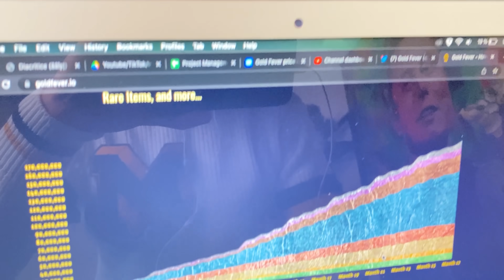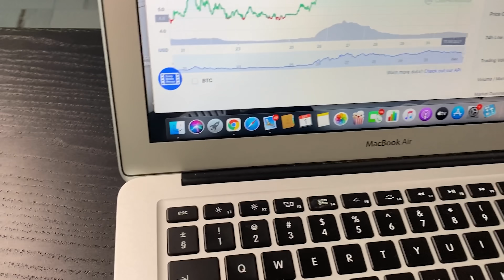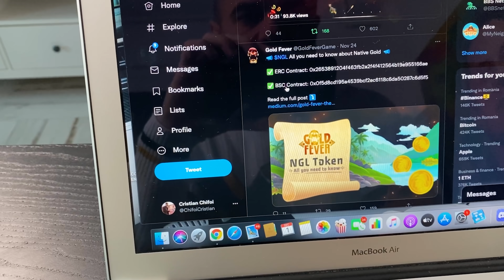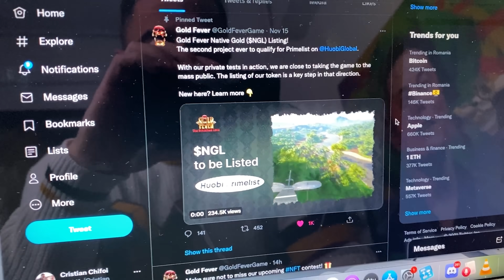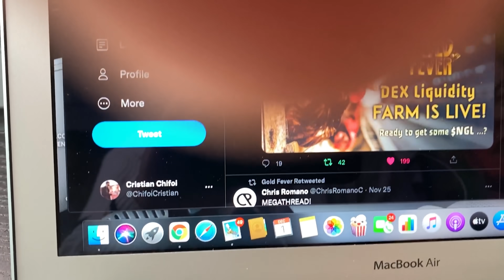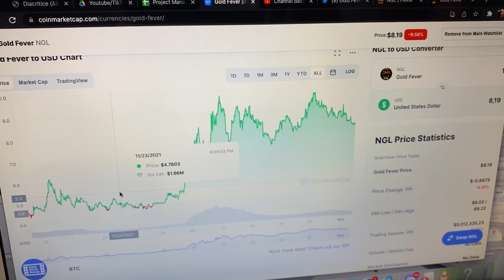Ai pierdut intrarea? Nu rata faza 2 pentru 50x garantat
Vrei să începi să investești în Crypto, dar nu ai cunostiile necesare? Poți învața totul de aici:

Vrei să pornești o afacere, dar nu știi cum? Poți învăța toate noțiunile de bază aici:

Cod reducere 5%:  VCD3BB439S
Ai vrea și tu un tablou cu Bill "The Vaccine" Gates, Mark "The Lizzard" Zuckerberg sau Elon "The Meme Lord" Musk?

Poți folosi link-ul de afiliat și ai 15% reducere pe întreaga comandă de pe

Folosește link-ul de afiliat și incepe sa faci trading pe aplicația TOKERO.

Te-ai întrebat vreodată de ce Bitcoin este considerat aurul digital? Ai toate răspunsurile în cartea STANDARDUL BITCOIN. Folosește link-ul de mai jos și beneficiezi de 10% reducere: